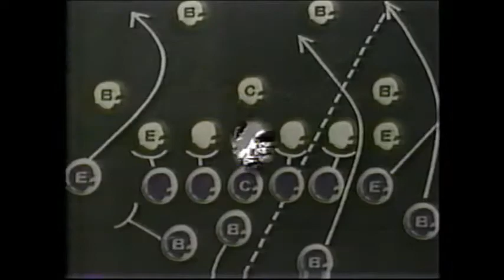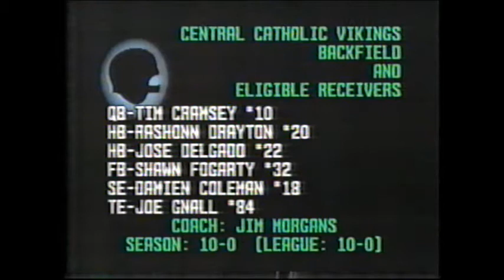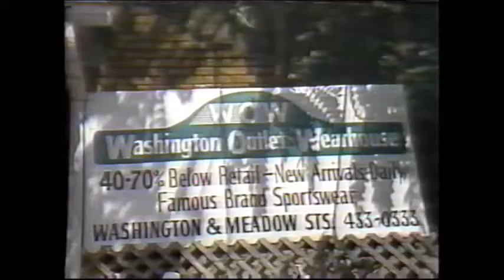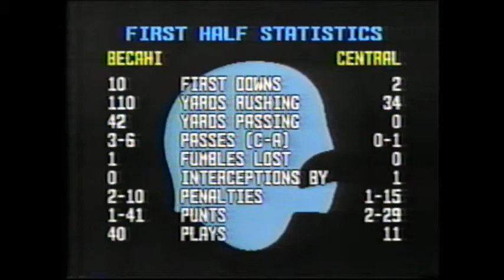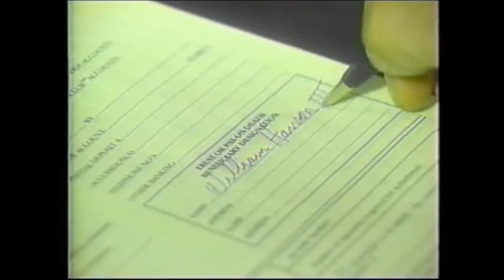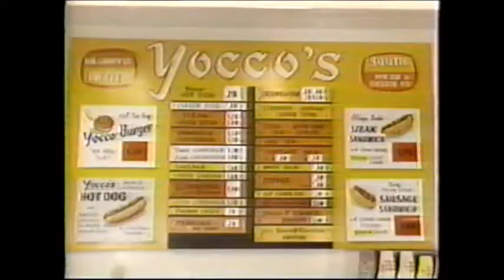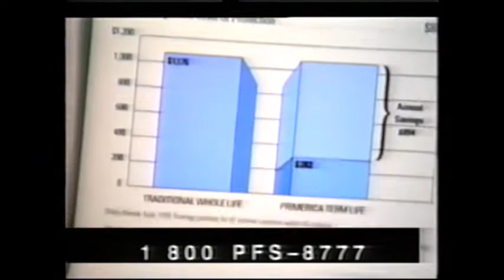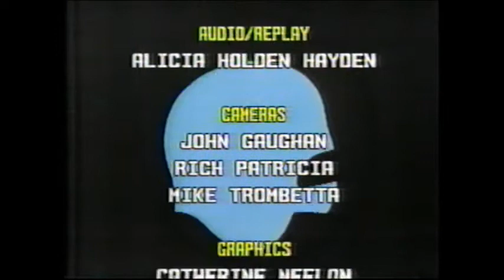Becahi v CCHS 1993